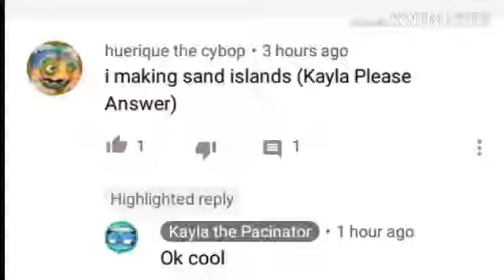Sand islands preview